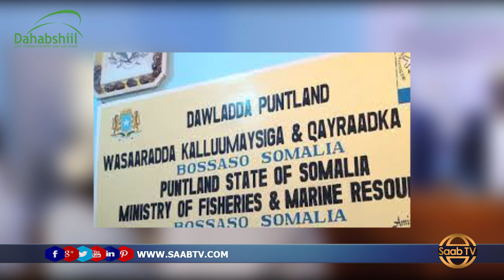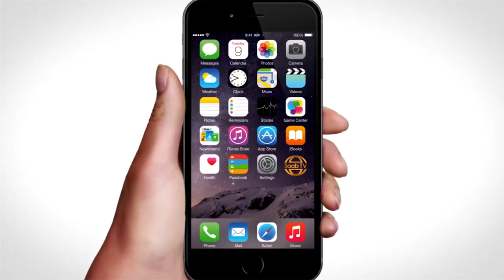Boosaaso: Maxkamad Xukun Ku Riday Masuuliyiin Musuqmaasuq Lagu Helay